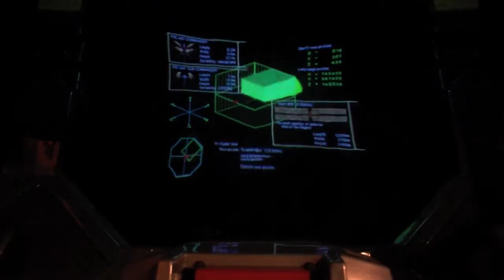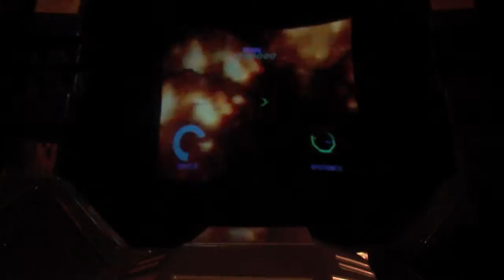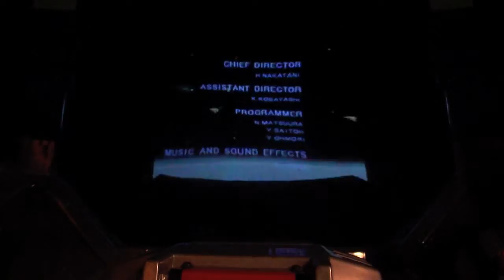STARBLADE Namco : complete mission on real arcade cabinet HD video footage (part 2/2)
for more information about Starblade.